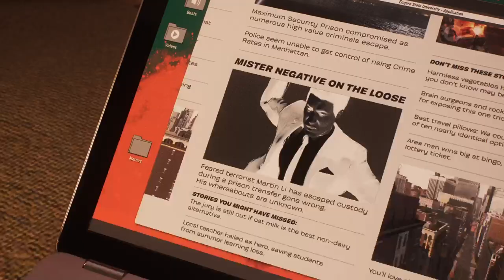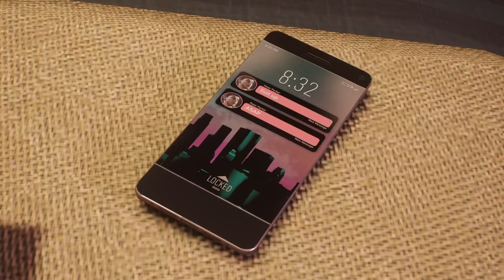Marvel's Spider-Man 2_Tech suit(V.6)